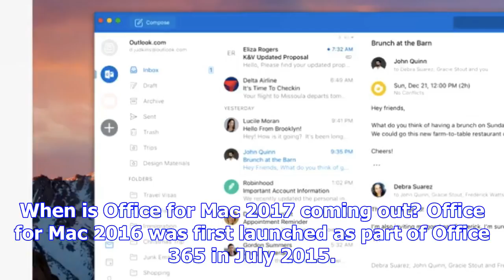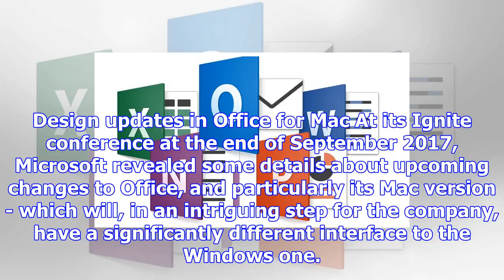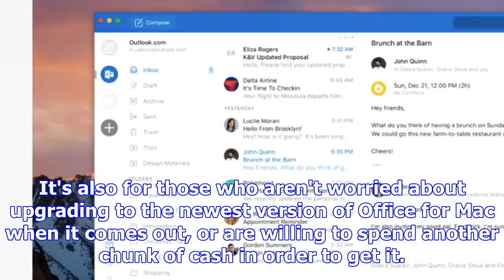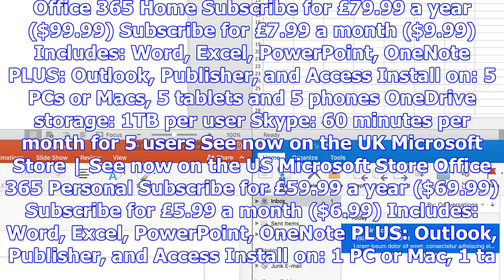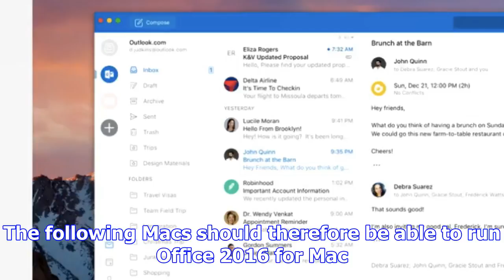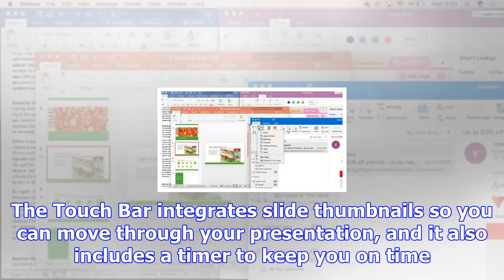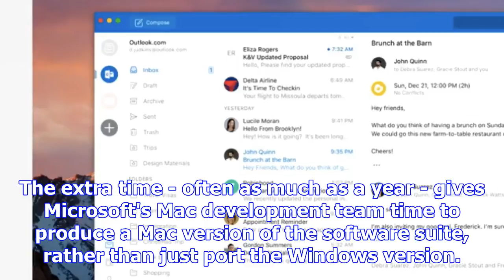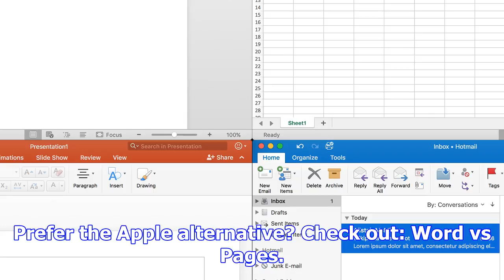Microsoft announces 'more authentic' office for mac design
Office for Mac, which includes Word, Excel, PowerPoint and other productivity tools, is available in...